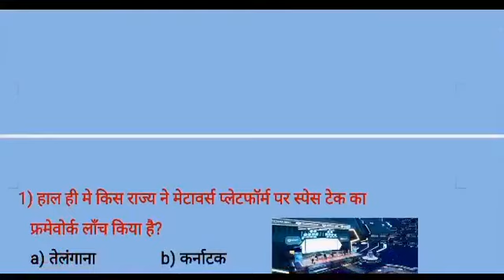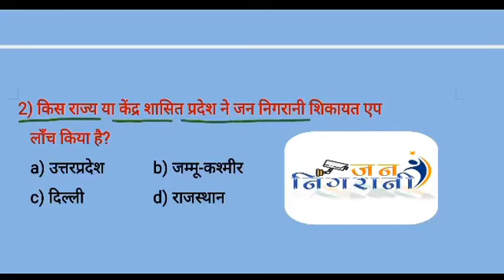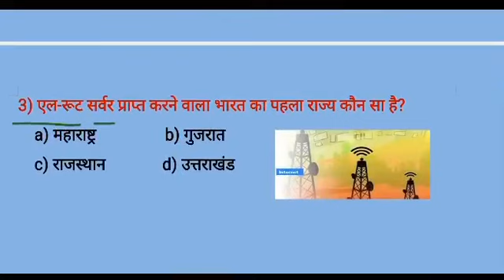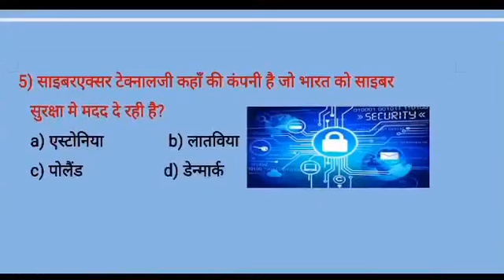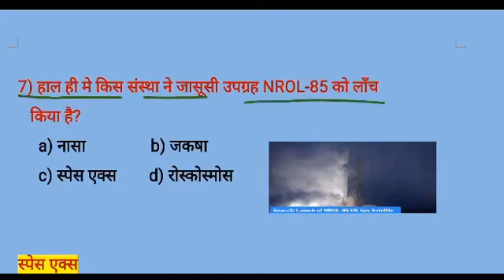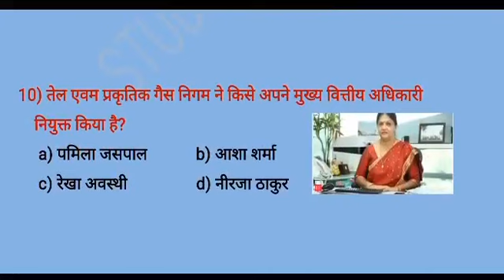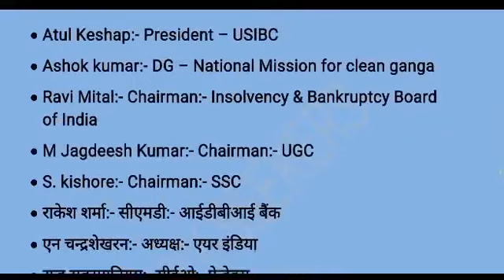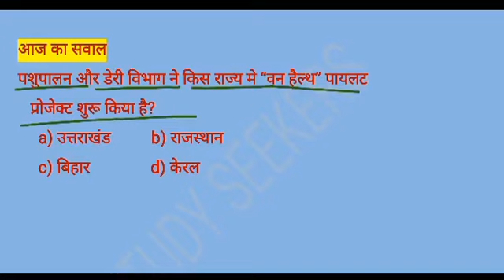21 APRIL 2022 CURRENT AFFAIRS | DAILY CURRENT AFFAIRS IN HINDI | STATIC GK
🙏21April 2022 :- current affairs🙏🇮🇳🇮🇳🇮🇳🇮🇳🇮🇳🇮🇳🇮🇳🇮🇳🇮🇳🇮🇳
DAILY CURRENT AFFAIRS VIDEO WITH STATIC GK

Hellooo everyone your daily dose of current affairs is here on your one and only study platform study_seekers. ✍️✍️✍️✍️